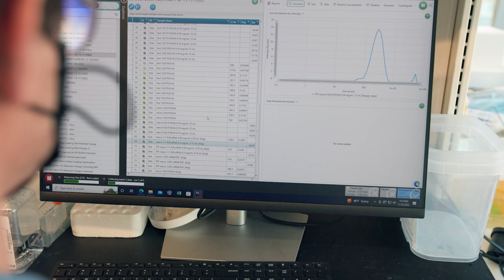Paula Hammond Lab 2022-23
The Hammond Research Lab at MIT ChemE:
Designing nanomaterials that target cancerous cells without side effects